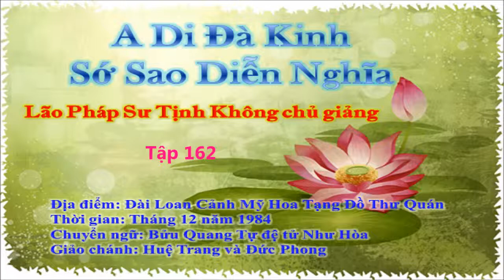A Di Đà Kinh Sớ Sao Diễn Nghĩa Tập 162 - Pháp Sư Tịnh Không